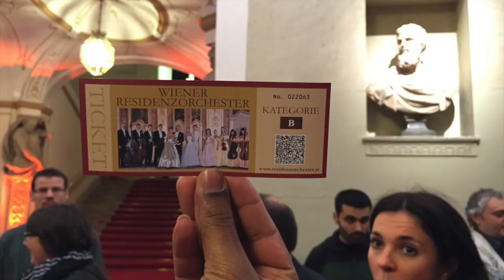AWR Training on Radio 2 0 in Vienna for AWR European Radios (March 2015)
AWR Training on Radio 2 0 training at Vienna in March 2015. First Radio 2.0 test production from AWR-Europe in English, French, Spanish & Italian. (Apart from the studio video feed during the live show that came from 5 Canon consumer camcorders mixed through a BlackMagic Design ATEM, EVERYTHING else was shot on an iPhone including the timelapse).